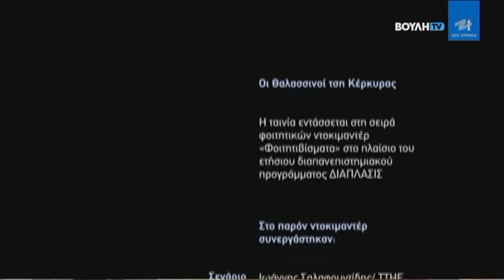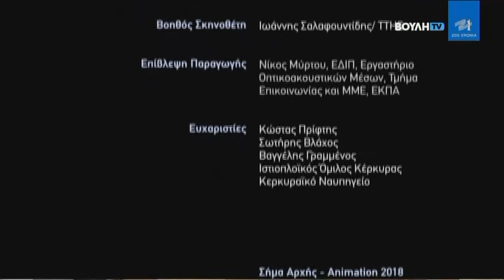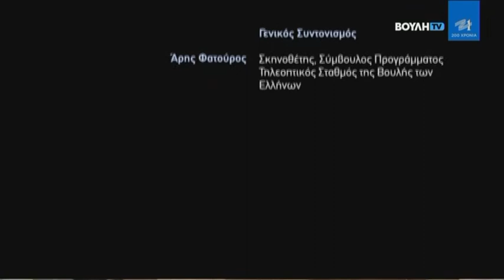Φοιτητιβίσματα 2020: Οι Θαλασσινοί Τση Κέρκυρας (07/02/2021)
Από τις περιγραφές του Ομήρου μαθαίνουμε για τη ναυτική δεξιοσύνη των Φαιάκων, τη ναυτιλία και τα καράβια τους που ταξιδεύουν χωρίς πηδάλιο χάρη στην πνευματική δύναμη των ναυτικών της Σχερίας. Η απήδαλος ναυς αποτελεί το έμβλημα της Κέρκυρας, συμβολίζοντας τη ναυτική τέχνη και δεξιοσύνη των Φαιάκων. Ταξιδεύουμε στη ναυτική ιστορία του νησιού, ανακαλύπτοντας τη σχέση των Κερκυραίων με τη θάλασσα στο παρελθόν αλλά και στη σύγχρονη εποχή, μέσα από τις αφηγήσεις τριών θαλασσινών τση Κέρκυρας.